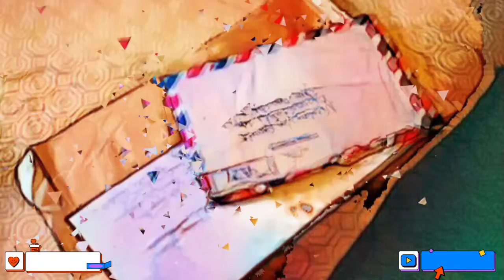Granite Malamute - No Copyright Music Ending | Free Royalty and Free to Use Music | Simply Tunes